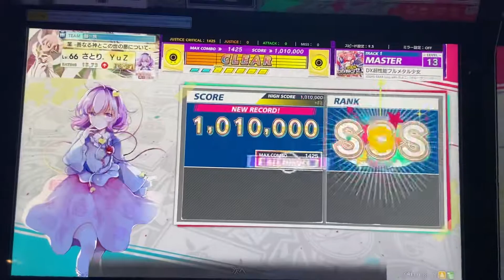【CHUNITHM PARADISE】DX超性能フルメタル少女 (MASTER) ALL JUSTICE CRITICAL 理論値 【手元】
player さとり
ズンドコ(物理)